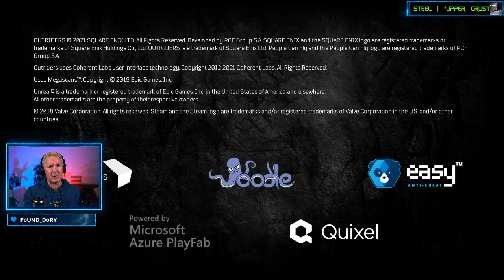Ancient ALIENS?!? Desolate Fort ALL QUESTS! - Outriders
Enjoy this replay of searching for evidence of Ancient ALIENS on Enoch. Are these carvings and hieroglyphics from August people or somethings more ancient and SINSITER!
We also find all the weapon parts and old gear despite the glitch at the Desolate Fort.